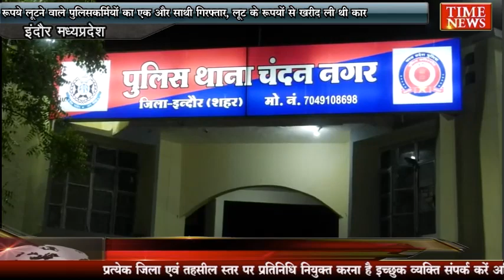रुपये लूटने वाले पुलिसकर्मियों का एक और साथी गिरफ्तार, लूट के रुपयों से खरीद ली थी कार